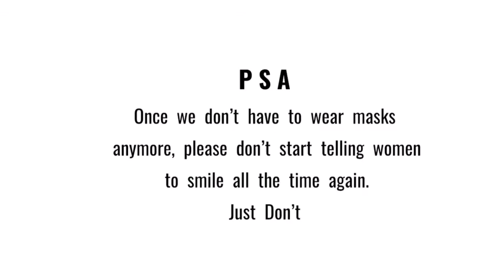We're Getting Vaccinated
After a year of feeling very unproductive it was like I had a rush of elation and creativity after my first vaccination. This was made from a place of pure joy.